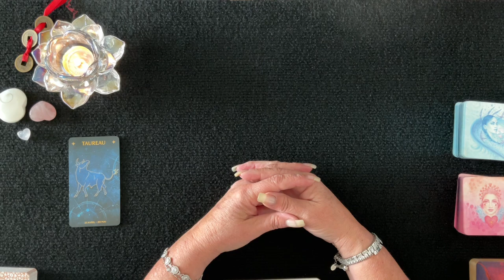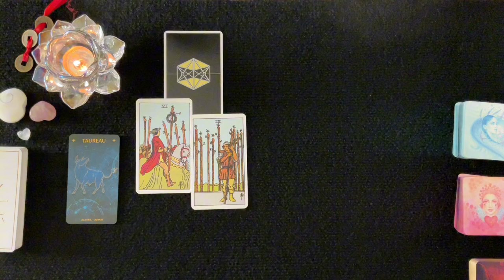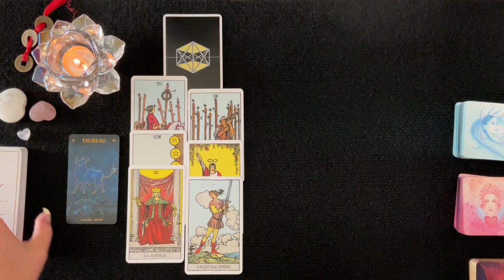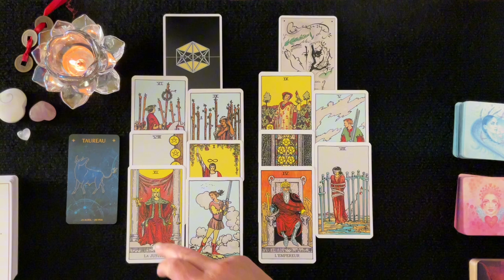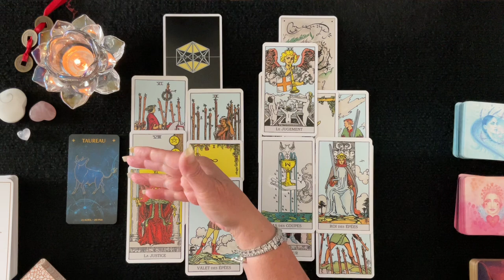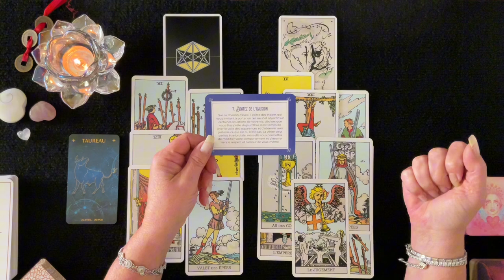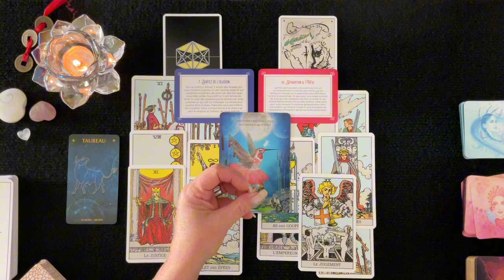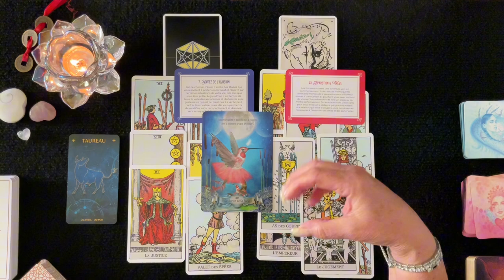TAUREAU - Ce qui change pour vous cet Automne 🍂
Dans cette vidéo vous trouverez un tirage général pour les Taureaux d'où il est question de prévoir ce que l'automne vous permettra de quitter et ce qui entrera dans votre vie en lien possible avec tous vos domaines de vie; activité professionnelle, finances, relations affectives et développement personnel et spirituel. Je vous invite à visionner également sous vos signes Lunaire, Descendant et Ascendant pour avoir un tirage plus complet. J'espère que cela vous permettra d'obtenir une vie plus lumineuse et divine. Des pistes, des conseils pour vous éviter et prévoir des épreuves de la vie et vous permettre d'en être le Maître et avancer plus sereinement.

 🔮 Bienveillante Guidance
 ✨ Bon Visionnement